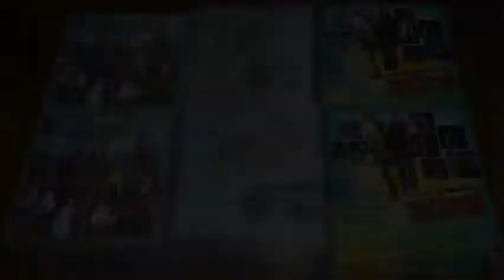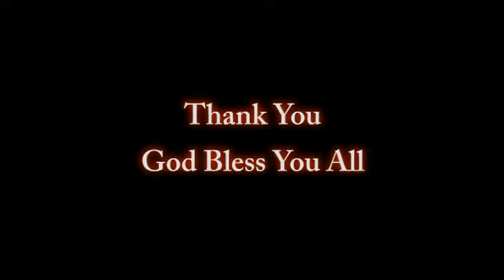Feed my Lamb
Hosanna Assembly Church Yangon